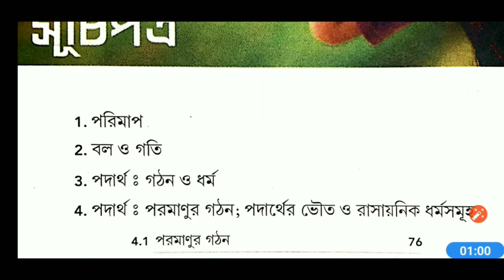Class 9 Physical Science Short Question (M.C.Q Type) Part-1